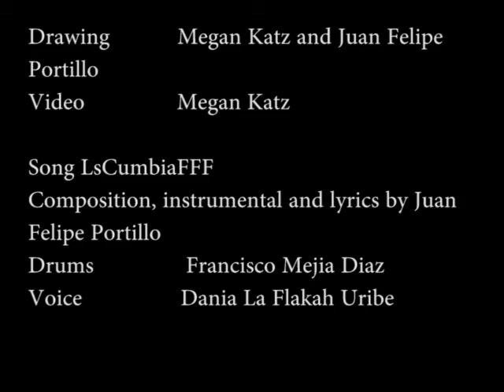Water Lily time lapse drawing with LScumbiaFFF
Drawing: Megan Katz and Juan Felipe Portillo
Video: Megan Katz
Song: LScumbiaFFF
Composition, instrumental and lyrics by Juan Felipe Portillo
Drums: Francisco Mejia Diaz
Voice: Dania la Flakah Uribe